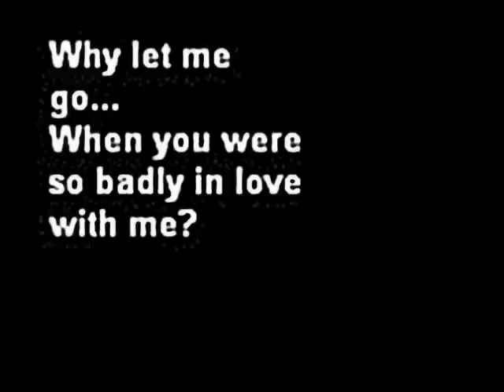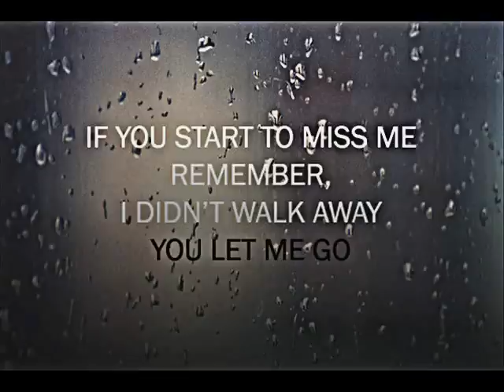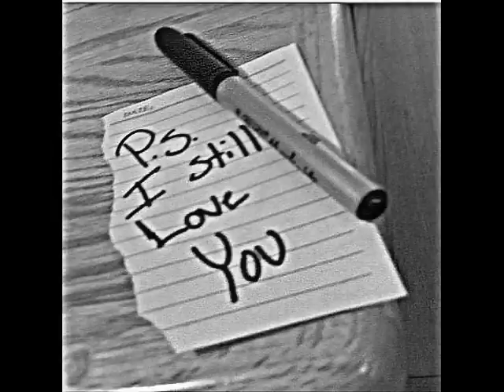Moving On LilKidd ft. JayfLiee (Tdotc production)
Like.Sub.Comment.Diss

LilKidd Verse:
lyrics:
 i still remember when we first met,
you were like and angel, sitting on the bench,
everything was fine, till teh day you went gone,
i sit beside, thinking bout what i did wrong,
sat in the rain, listening to these sad song,
and all the sudden ur no here,i thought you loved me,
i thought u cared,it made me quite sad,
since tat we wouldnt last,my heart broke into pieces,
its like im stuck in a maze,and our love is decreasing,
its like ive been betrayed,from the one i needed,
why couldnt chu stayed,u left me here alone,
in the cold, closing my eyes
i thought i was something you made me this way
and i knew i was nothing, i want to be the last one standing
im glad that you left and i know that you dont care
im not your superman,so let go of my hand,
its time to let you go,even if i know,
my heads gonna explode,i gotta move on, and go with the flow

JFliee verse:
Now look
ive been thinking a lot
got my head running around
its been a couple of days
Day by day
i miss you even more
eventhough you never pick up the phone
i just want to hear your voice every
once in a while
i wont be there but
just know that ive moved on
everything was nothing
ive been hurting ever way and everyday
throwing a fit
cause i know you'll never get it
giving my all
blood shed and tears
living with fears
killing one another
you never cared for how i felt and i know
im not the best kind of guy out there
at least i get to see you in my dreams
forget about your past cause he was never there
let me re-introduce you to the new me
cause i just want to see you face to face